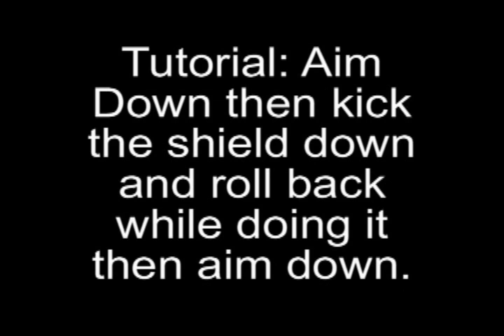Gears of War 2- Levitating DJ Glitch Tutorial[After Patch]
[GOW2] Levitating DJ Glitch Tutorial. This is a fun glitch to do with your friends. You
can do the kung fu flip kff with this glitch which is really awesome. This glitch is really fun when used to teabag. Anyways have fun. If you have any questions or comments regarding glitches montages or tutorials please message EXTREMIS7 187. GLITCH FOUND BY EXTREMIS7 187**

Copryright Information:
Game Used:Gears of War 2 From Epic Studios.
Microsoft.
Permission to use aquired. 2nd Player permission aquired and can be used.